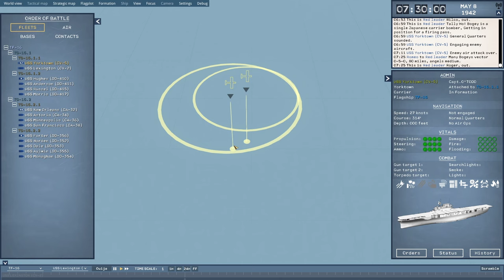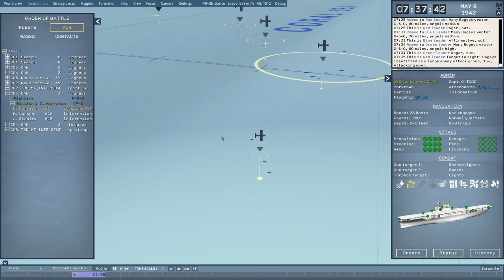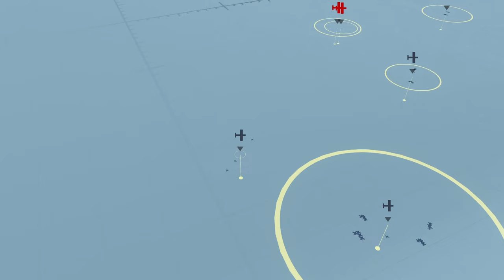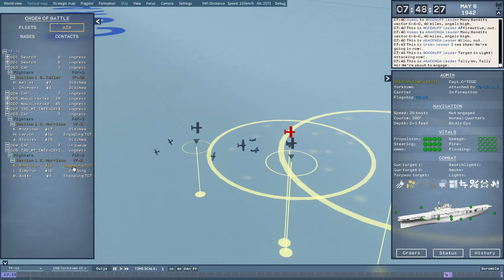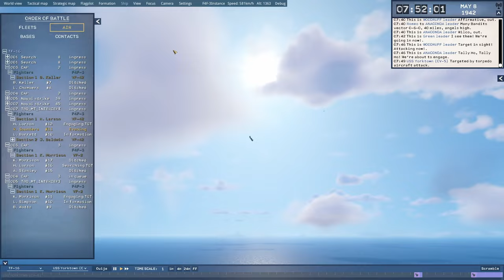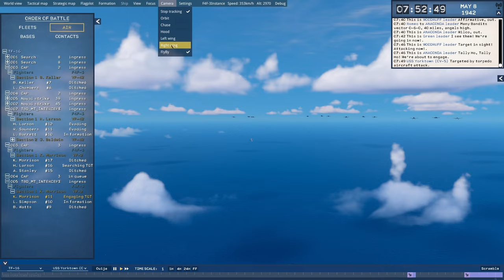The Fire in the Sky - Fighter on Fighter Action in Task Force Admiral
Hi guys~

Just some stuff recorded over the week during a test session. Nothing much, nothing fancy, just work being done.

So, what you get to see in this raw cut (that unfortunately did not contain the kick ass last part with a B5N massacre at wave-top level because yours truly forgot to launch the recording again after pausing it):

- Testing a new action music track by Aleksi & Jonathan ;

- Our radar & fighter direction system in action ;

- Our new scramble button doing work. When hit, all the fighter aircraft on the current platform will be brought up (if needed) and launched against incoming aircraft ;

- Our Air Ops status screens being worked on ;

- Getting used to the force panel on the left ;

- Our fighter AI showing its interest in protecting their leaders/wingmen ;

- Sorry for the transition, I was so excited that my mouse veered off screen onto the second screen and I recorded some black for a couple second, but darn! That was cool to watch the cavalry come in and suddenly shoot that Zero out of the sky (in a most dramatic headshot fashion) ;

- You also get to see that any F4F can become the next Pug Southerland when it comes to 7.7mm in(di)gestion ;

- A F4F is falling like a leaf on the tactical map ;

- Another Zero pilot is sniped, this time from behind ;

- Testing the Flyby cam before final implementation.

Thanks in advance for your understanding regarding the state of affairs, sorry for the bugs - and our biggest gratitude for sharing to those who you think will enjoy! Cheers :)

The Team